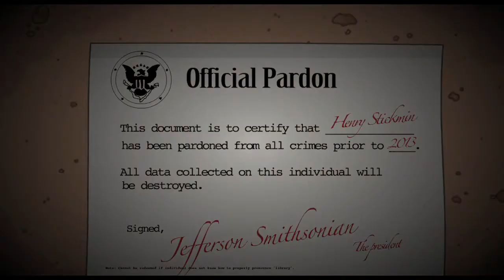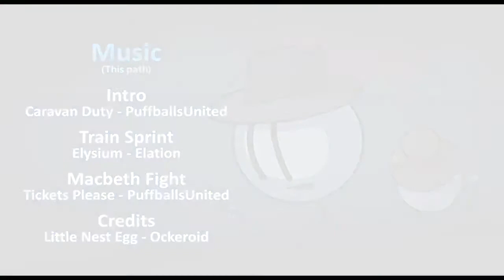short henry stickmin collection video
yes